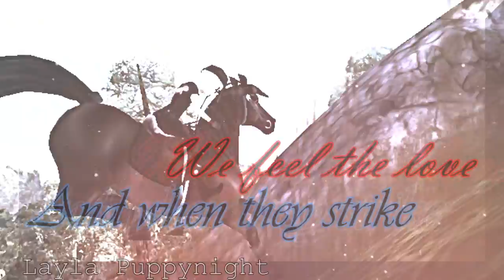［ＳＳＯ］ ＦｉｒｅＳｔｏｎｅ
Hey, Hey, Hey! =) On my vacation I heared this song on the beach and I was like: "Oh god I must make this song!" So here is the final result. Also, watch in HD! ^w^/~